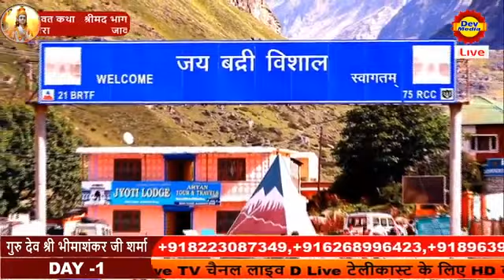प्रथम दिवस श्रीमद् भागवत कथा पुनः प्रसारण परम पूज्य गुरुदेव भीमाशंकर जी शास्त्री धारियाखेड़ी वाले के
राजनीतिक हलचल न्यूज़ RAJNITIK HALCHAL NEWS (संस्कार दर्शन पेपर से सम्बद्ध) मन्दसौर, नीमच, रतलाम के साथ मालवा अंचल की हर खबर सबसे पहले और सबसे सटीक.
Reg. UAM No.  MP30D0009052
RNI N.MPHIN-2007/24421